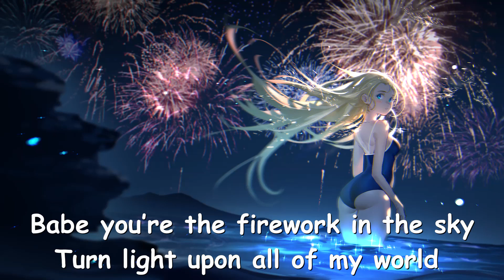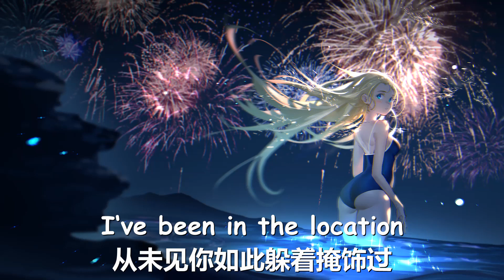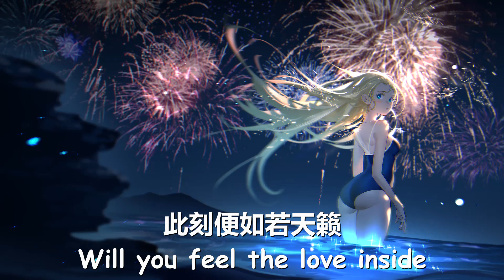伊赫/InnerSa - Firework (花火) 歌词 💗♫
伊赫  InnerSa Firework 花火 歌词 💗 点击那个订阅按钮 听更多好听的音乐!

歌词

从未想过如这般
能够和你一起放轻松
坐在车顶吹着风
Girl you’re pretty all the side
你的笑容开在我心中
轻松治愈我的痛
窗外的雨如同珍珠般洒天空
灵脆得我心动
I feel your loving touch
想 与你在雨中 漫步
四目相对雨滴中央
灵魂也给予你的我
如此相信你是我唯一的光
Babe you’re the firework in the sky
Turn light upon all of my world in the night
却不止这一瞬哦
你的爱
融化在 我的怀
此刻便如若天籁
Will you feel the love inside
一转身遍地花开
轻轻把我的手备在她会出现的那一侧
Could you put my love inside
沉浸在梦境中还没回过神
I‘ve been in the location
从未见你如此躲着掩饰过
围圈在人群中央
你对我伸出双手
只看见捧花 满簇
没想到在这一刻我
却不知该做些什么
就站在那里
她却对我说
却不止这一瞬哦
你的爱
融化在 我的怀
此刻便如若天籁
这首歌只为写予你
海边亲吻在夜雨里
也许命运 如此降临
总有天我会down my knee
从现在准备diamond ring
却不止这一瞬哦
你的爱
融化在 我的怀
此刻便如若天籁
一转身遍地花开
我不需要再等待
I can feel your love inside
一转身遍地花开
一转身遍地花开
我不需要再等待